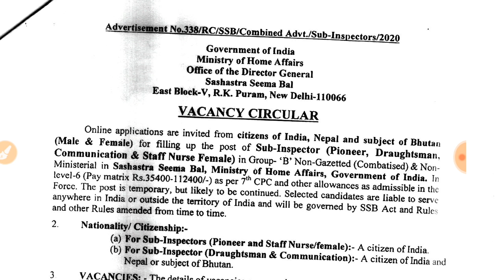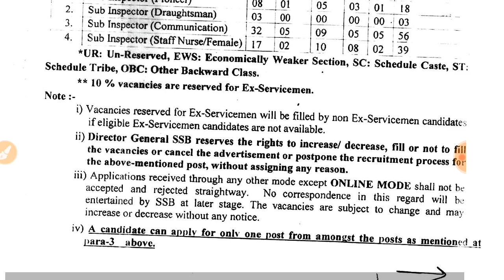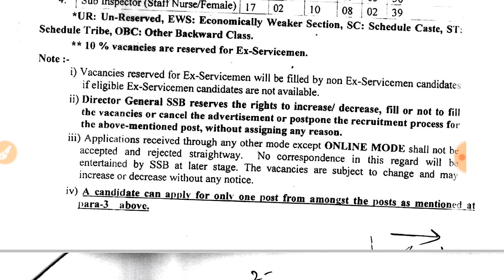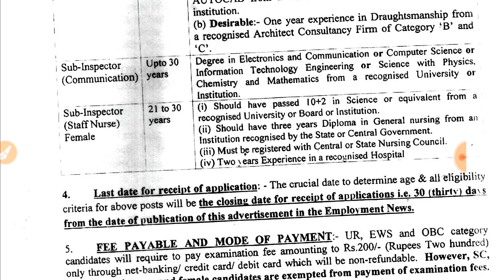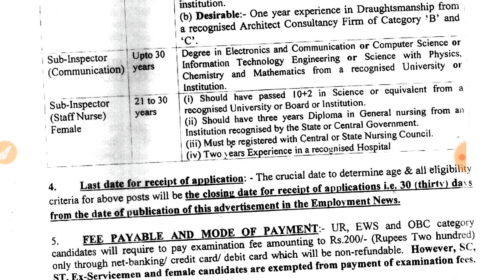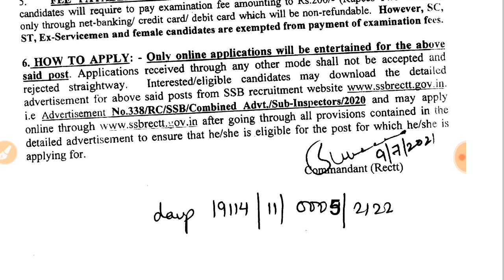SSB Sub-Inspector Vacancy 2021 For Diploma,BE